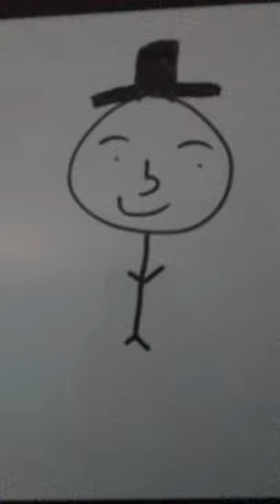top hat man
top hat man with eyebrows